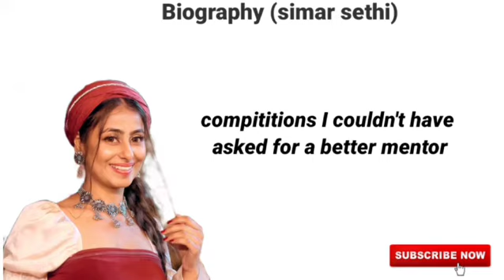Simar Sethi Biography / Simar Sethi Lifestyle/exceptothers/ SimarSethiSinger/Simar Sethi Tich Button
Hello Guys today we are Going to talk about famous Singer Simar Sethi  of Tich Button  Don,t Miss This Wonderful and Intresting and  video

Simar Sethi All Songs link-

Tich Button (Cover Song) - Simar Sethi | New Punjabi Songs 2021 | Chahida Kuch Vi Nai Punjabi Gaana

Beet Janiya Eh Rutta Haniya Cover Simar Sethi | Punjabi New Song 2021 | Chale Javange Na Mud Awange

Beet Janiya lyrical female cover - Simar Sethi | Chale javange na mud awange - Punjabi New Song 2021

I Upload Motivational, Biographies and Success Story in Hindi.
I hope that these videos can inspire  & informate
 You to follow your Dreams in life.

Guys if You are Interested to So